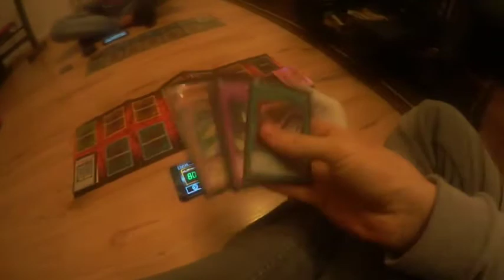RIESIGE MC'DONALDS BESTELLUNG :D | Vlog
Wir haben ein Cheatday gemacht und einfach mal ne Mega Bestellung rausgehauen :D
Wenn euch dieses Video gefallen hat würde ich mich sehr über eine positive Bewertung freuen :) ✌

Danke das du dieses Video zuende geschaut hast würde mich über ein Abo und ein Like freuen!, denn so motivierst du mich also bis zum nächsten mal du Quadrat Kopf :D